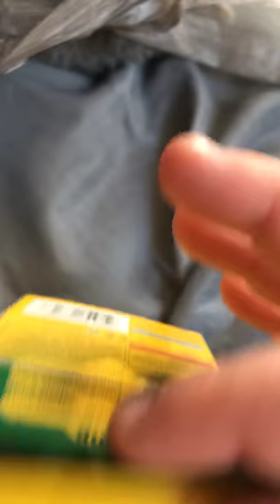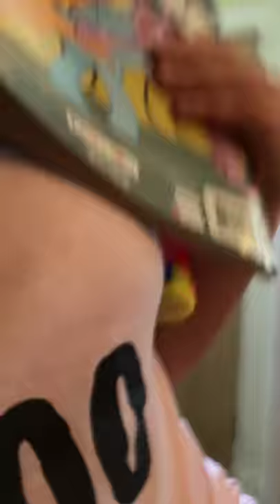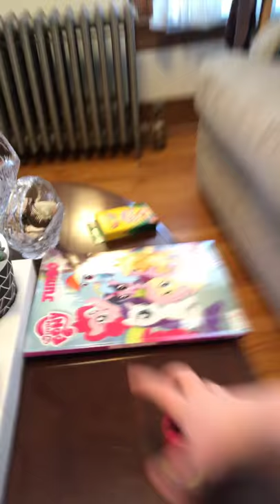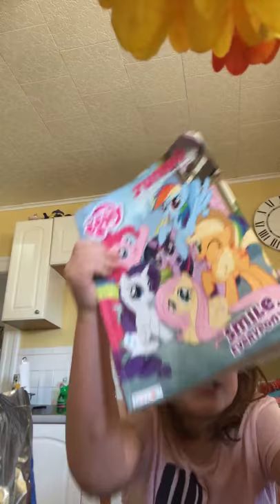March 24, 2019